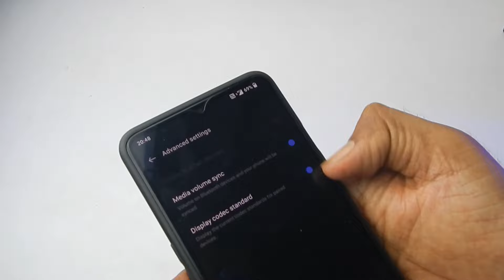Boat Airdopes Alpha Touch Control Not working || Boat TWS Touch Not Work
In this video - Boat Airdopes Alpha Touch Control Not working || Boat TWS Touch Not Work || TWS Touch Not Working